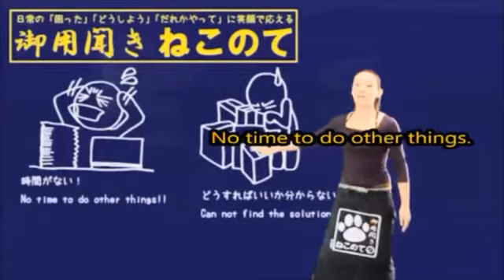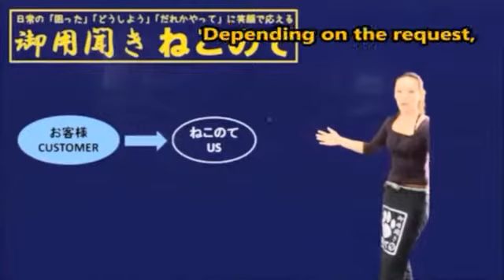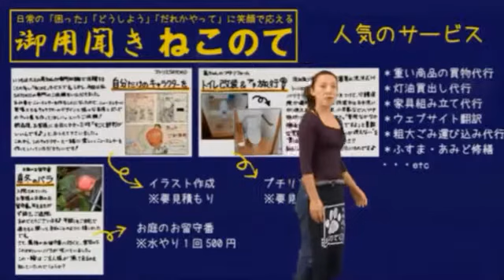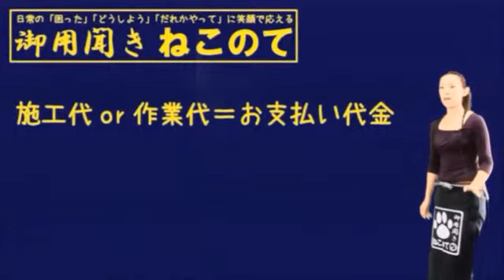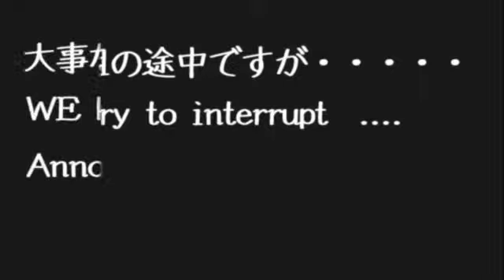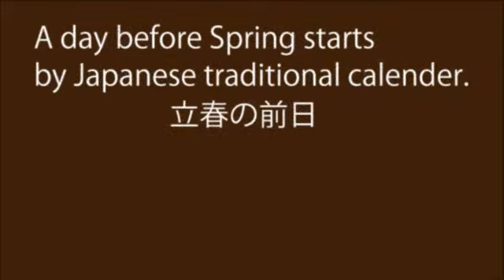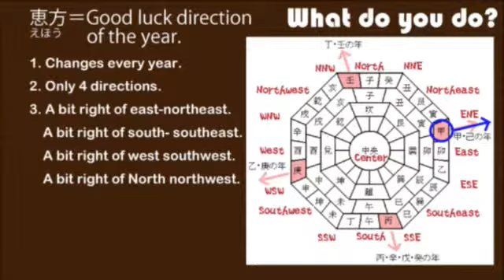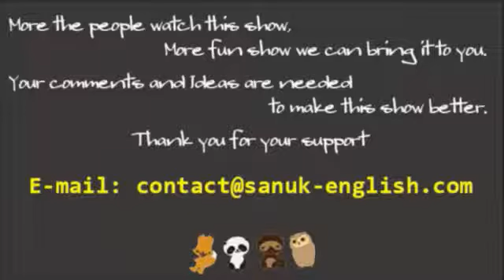SANUK-ENGLISH TV Vol.12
Vol.12 of SANUK-ENGLISH TV
The show is mostly in English and about life and living in KAGAWA for foreigners.
英語で香川の生活情報を配信するSANUK-ENGLISH TVのVol.12

BLEND IN

A day before the spring to come, there is a Japanese seasonal ritual will be taken place to wish for their health and happiness for the year.
Imaginary creature, magical spell and beans involved in.
Can you guess, which one it is?
This year, we will do the introduction of this event.
And each year, we'll dig it deeper.

立春の前日。日本ではある儀式がその年の健康と幸福を祈って執り行われる。
架空の生き物、呪文・・・そして・・・豆・・・の関係する行事といえば・・・。

毎年何気なく、知っていて当たり前で通り過ぎていくこの日を
英語で説明することができるだろうか？

恵方は全部でいくつ？
恵方ってそもそもなに？

今年は初級編。毎年さらに深く掘り下げていきます。

Do you remember last week episode?
We showed how to use a service Panda Studio Kagawa provides.
And, my day job "Handyman NEKONOTE" tried to video of our
presentation.
Let's check what was made.

This is also the service comes in handy for whom not have car
but want to buy big products and need someone to deliver it to you.

先週の内容を覚えていただいているでしょうか。
パンダスタジオ香川で、私の本業の紹介ビデオを作ってみました。何がどう撮れたかご披露。

英語が話せれば外国人の方もつかえる便利屋って、そうそういないと思うんですよね・・・。